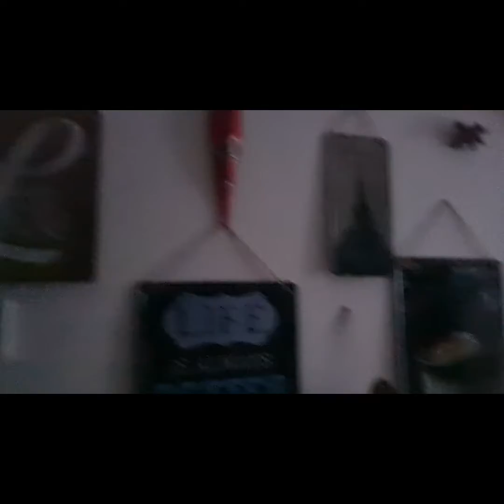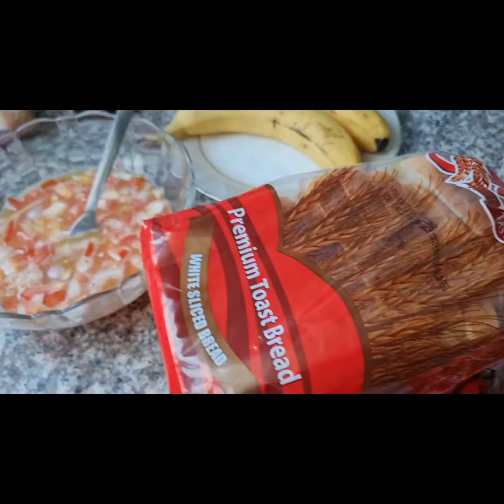aloo tiki recipe/daily routine volg/bloopers/funny talks/beauty tips